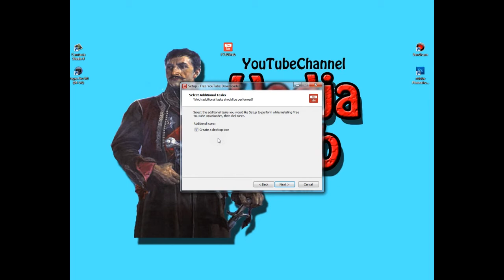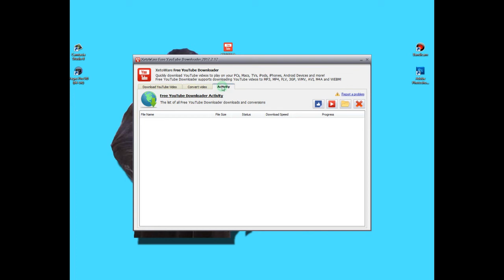Kako instalirati YouTube Downloader ( Full Verzija + Download Link )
YouTube Downaloader - program pomocu kod mozete skinuti bilo koji video sa YouTube-a